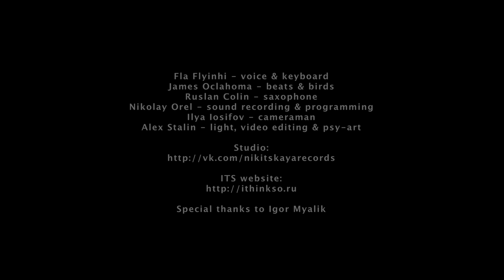iThinkSo - Unluck (James Blake cover)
Fla Flyinhi - voice & keyboard
James Oclahoma - beats & birds
Ruslan Colin - saxophone
Nikolay Orel - sound recording & programming
Ilya Iosifov - cameraman
Alex Stalin - light, video editing & psy-art

Studio: nikitskayarecords
Special thanks to Igor Myalik